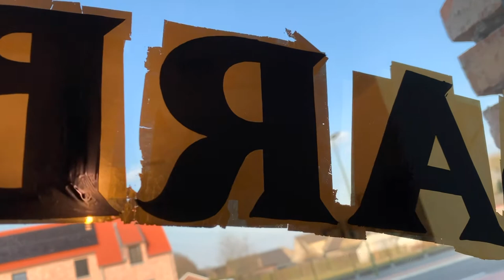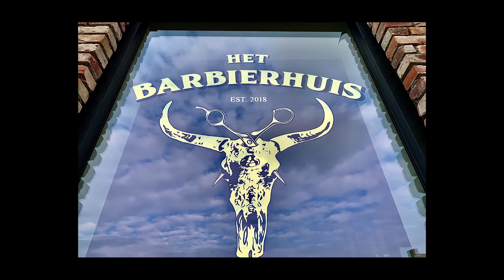Reverse glass gilding of a Barbershop logo in 23K Gold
A little process video of applying 23 K Goldleaf lettering and logo to a barbershop window.